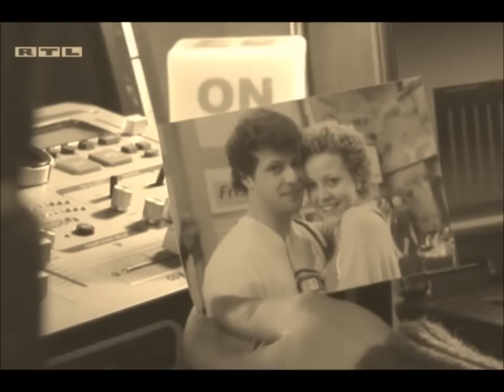Tobias&Micki [Unter Uns] ~ Alles aus Liebe ♥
Das wundervollste Paar.. ♥